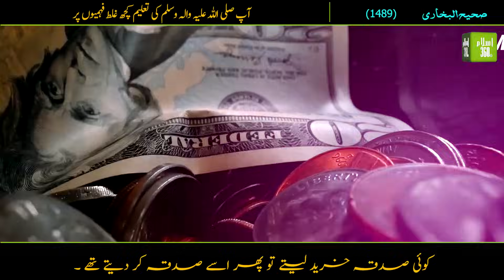Kya Sadqa Dekar Wapis liya jasakta hai ? | Hadees e Nabvi ﷺ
The month of Safar holds significance in Islam. In this month, Prophet Muhammad (peace be upon him) undertook the Hijrah, the migration from Makkah to Madinah. Despite facing illness during this month, he taught us not to label Safar as inauspicious or unlucky. The Prophet ﷺ emphasized that everything occurs by the will and command of Allah. To avoid any misfortune in this month, it is crucial to place our trust in Allah's decree.

Sahih Bhukhri 1489

عمر بن خطاب رضی اللہ عنہ نے ایک گھوڑا اللہ کے راستہ میں صدقہ کیا ۔ پھر اسے آپ نے دیکھا کہ وہ بازار میں فروخت ہو رہا ہے ۔ اس لیے ان کی خواہش ہوئی کہ اسے وہ خود ہی خرید لیں ۔ اور اجازت لینے رسول اللہ ﷺ کی خدمت میں حاضر ہوئے ۔ تو آپ ﷺ نے فرمایا کہ اپنا صدقہ واپس نہ لو ۔ اسی وجہ سے اگر ابن عمر رضی اللہ عنہما اپنا دیا ہوا کوئی صدقہ خرید لیتے ‘ تو پھر اسے صدقہ کر دیتے تھے ۔ ( اپنے استعمال میں نہ رکھتے تھے ۔ باب اور حدیث میں مطابقت ظاہر ہے ) ۔
Status: صحیح